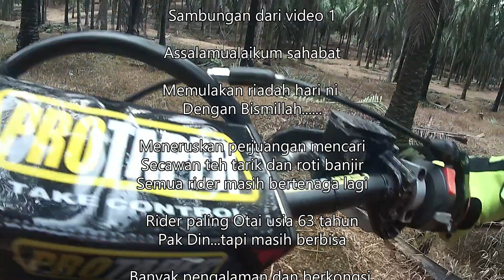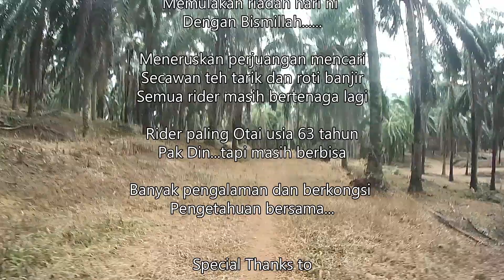MotoVlog Puncak DirtBike 2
Menyantuni Alam di tepi rumah. atas permintaan.